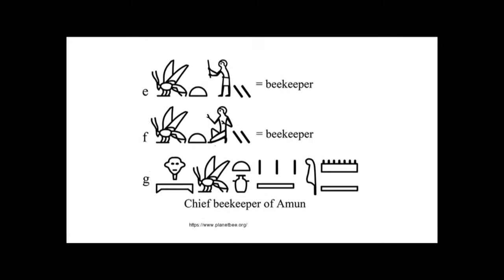City Bees Video 2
City Bees is a documentary on urban and African-American Beekeepers.